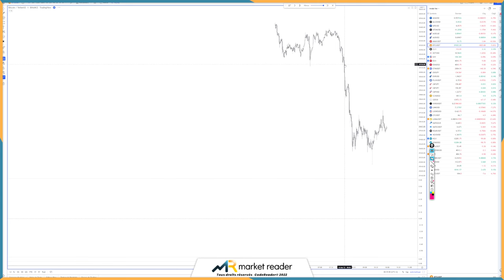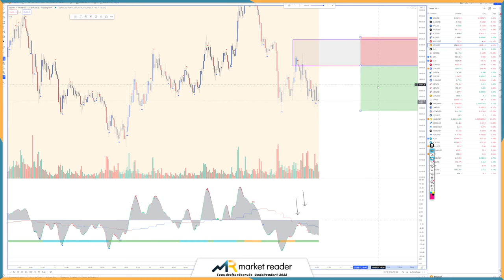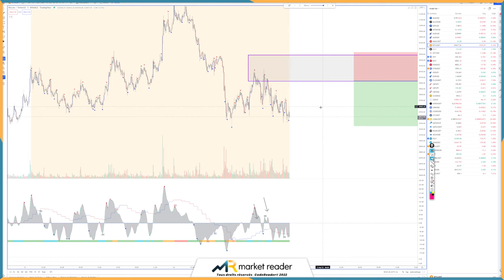BITCOIN : STRATÉGIE de PRISE DE POSITION et ANALYSE